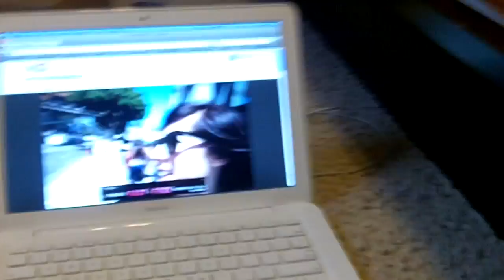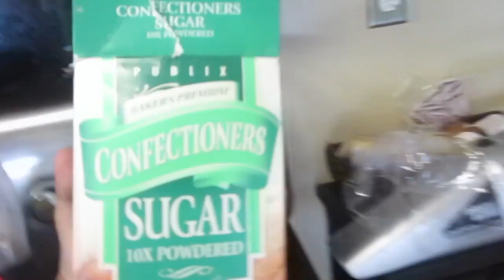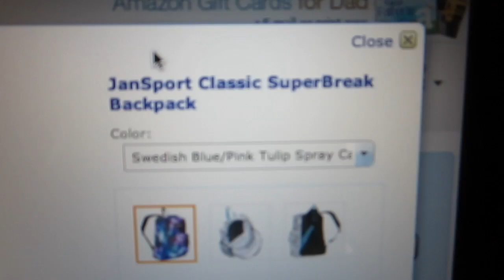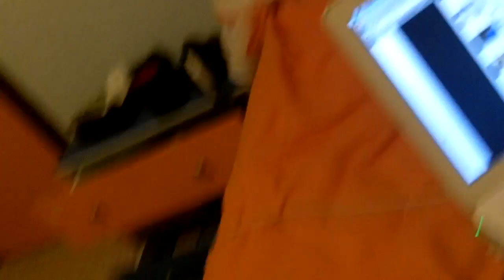I MET STEVE KARDYNAL! (Day 7 6.15.12)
Main Channels!